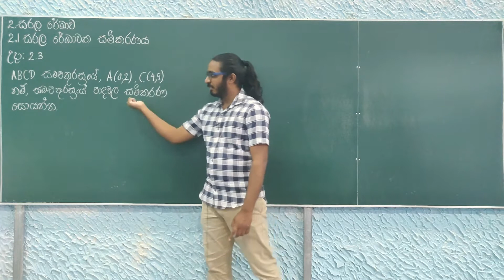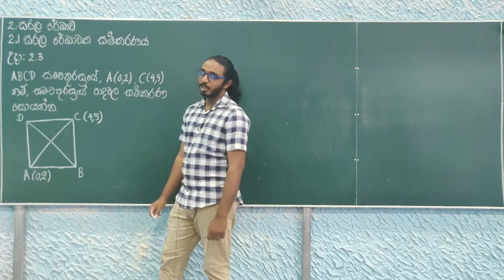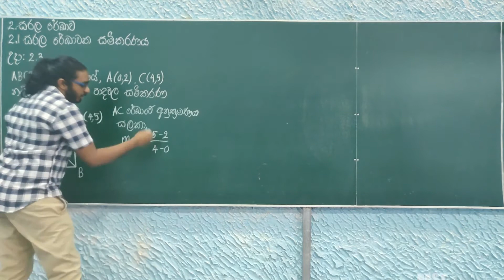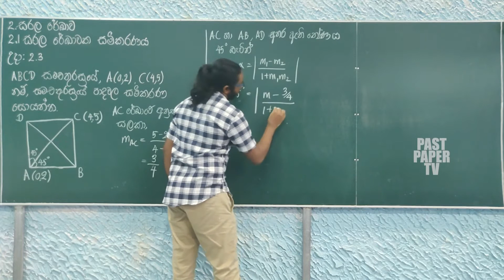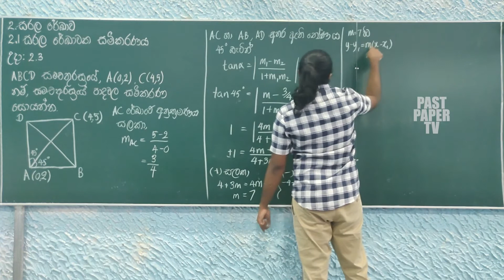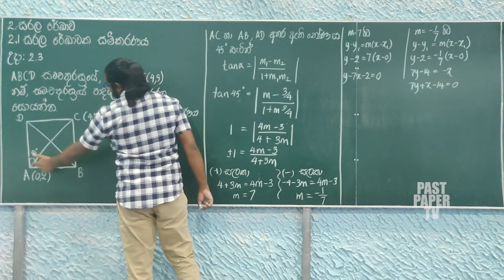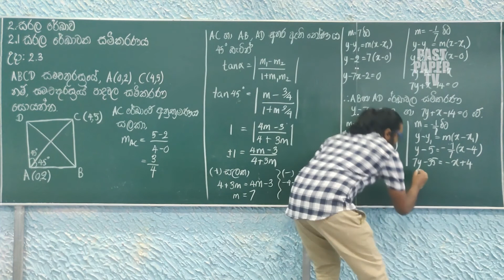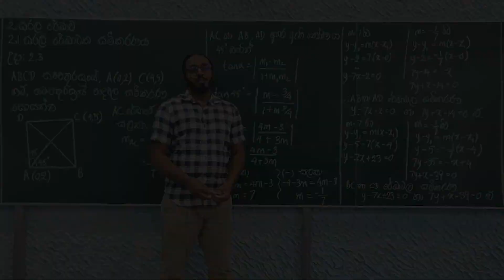S02E07: උදාහරණය 2.3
මෙහිදී සරල රේඛාව සම්බන්ධව මෙතෙක් සාකච්ඡා කළ කරුණුවලට අදාළ උදාහරණයක් සාකච්ඡා කොට ඇත.

  අම්මා, තාත්තා
  Pantaleon Perera Sir
  Mahen Jecob Sir
  සූරි, අකලංක
  and all the other loved ones for their best support!